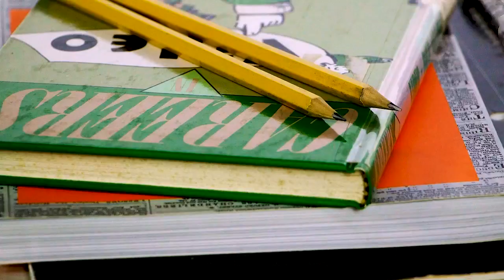2023 Back to School with Victoria Williams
2023 Back to School with Victoria Williams